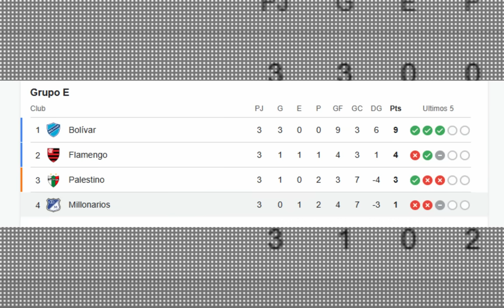¡Triunfazo de Palestino vs Millonarios de Colombia!!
palestino vs millonarios reaccion millonarios vs palestino palestino 3 millonarios 1 reaccion narracion colombiana prensa colombiana periodistas colombianos reaccion de colombianos